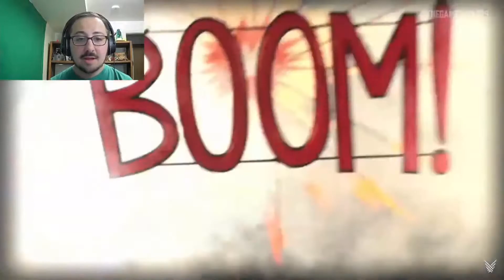Cuphead DLC Reveal "Delicious Last Course" - Game Awards 2021 Reaction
Many games were revealed or otherwise received new trailers at the Game Awards 2021, I'm here to show my reactions to those that made me the most hype! Here is the Cuphead DLC trailer, "Delicious Last Course!"